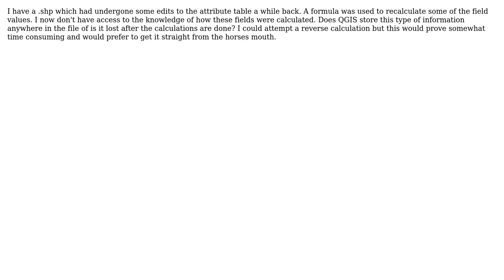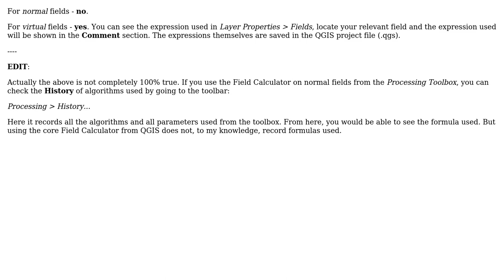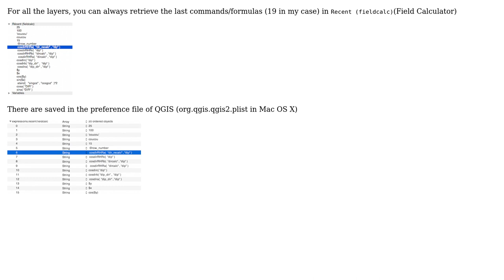Can the formula used to calculate a field in a QGIS attribute table be viewed after it was run?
GIS: Can the formula used to calculate a field in a QGIS attribute table be viewed after it was run?

With thanks & praise to God, and with thanks to the many people who have made this project possible! | Content (except music & images) licensed under CC BY-SA | Music | Images & others | With thanks to user Kingfisher user Joseph user gene and the Stack Exchange Network Trademarks are property of their respective owners. You are responsible for your own actions.